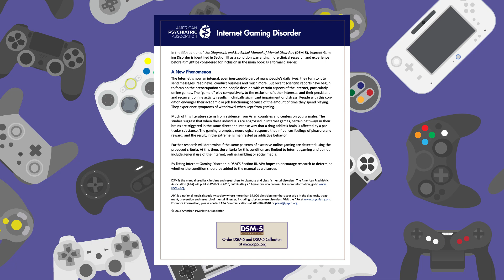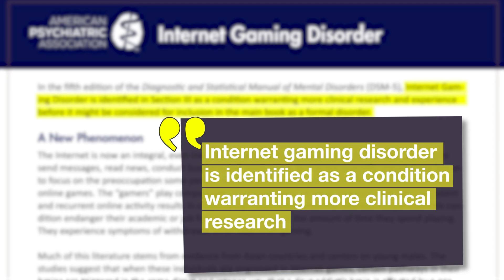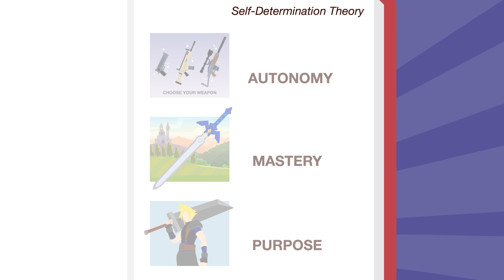Video Game Addiction: Is It Real?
What does the research say about video game addiction? Is it real?

TEACHERS: Get your students in the discussion on KQED Learn, a safe place for middle and high school students to investigate controversial topics and share their voices.

As the video game Fortnite is taking over the world, there's a rising panic that some gamers are getting full-on addicted, with headlines like “Parenting the Fortnite Addict” and “I almost lost my sons to Fortnite” popping up all over the place. Even the World Health Organization is worried about video games -- just recently, it officially recognized “Gaming Disorder” as a mental health condition. But it’s not that simple. The American Psychiatric Association isn’t convinced, and says there’s not enough research showing that video game addiction is its own disorder. So what’s going on? Is video game addiction REALLY a thing?

What is an addiction?

There is no universal definition of addiction that everyone agrees on, but in general, addiction is when someone uses a substance or engages in a behavior repeatedly and compulsively, and continues to do so even if other areas of their life suffer.

What does the research say about video game addiction?

Whether you can be truly “addicted” to video games in the same way that you can be addicted to heroin or alcohol is up for debate -- the research is kind of all over the place. But, when researchers look at the brains of some people who have problems with gaming, the reward pathways activate in the same way as people addicted to drugs.

So when I can’t put my controller down because I’m REALLY into a video game, does that mean I’m addicted?

Games are meticulously designed to challenge and reward you at JUST the right moments to keep you playing. So when you can’t put down your controller, it COULD be that you’re just really motivated to keep playing. Which brings us to the concept of "Self Determination Theory" -- one of the most widely accepted theories to explain what motivates people. Basically, there are three key characteristics of motivation -- autonomy, mastery and purpose -- and video games like Fortnite offer all three in abundance.

SOURCES
Is video game addiction really an addiction?